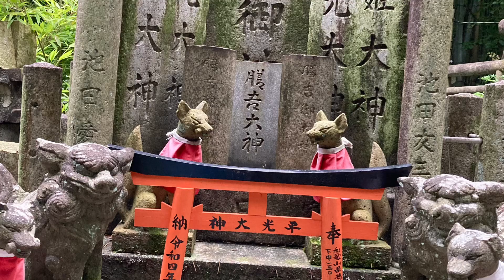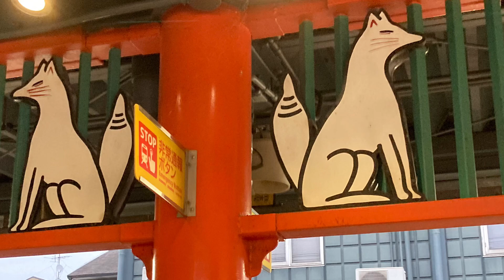京都 伏見稲荷 うーむ🤔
千本鳥居を見に、伏見稲荷に行って来ました。
思ったより広くてびっくりです。半分くらい登って、引き返したら、住宅地に辿り着きました💦なんで、行った道戻れないんだろう。